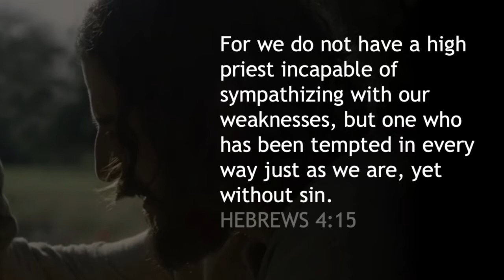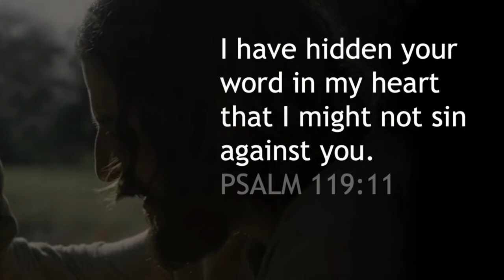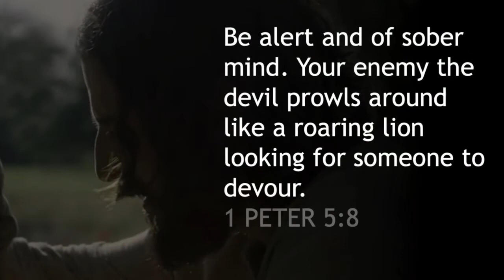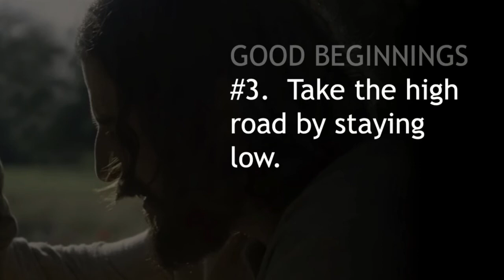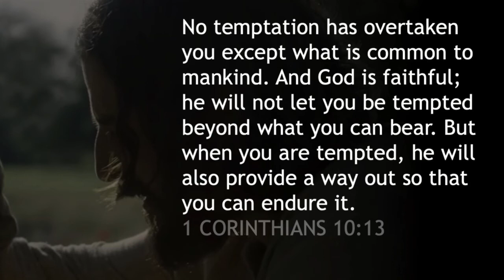Message: This Changes Everything - Part 8 by Pastor Chris Ritter, 1/17/21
Pastor Chris teaches from Luke 3 and 4 and reveals insight on how solitude and temptation can affect our spiritual life. “You know what Jesus does every time Satan tempts Him?” asks Pastor Chris. “He quotes scripture... We need to have the Word of God in our hearts, not just on a shelf somewhere.

“If Satan reminds you of your past, remind him of his future and remember that God has given you the victory each and every day."

Chris Ritter is the Directing Pastor of First Methodist Church of Geneseo, IL. More about Geneseo First Methodist can be found